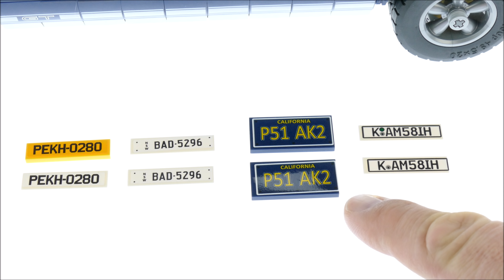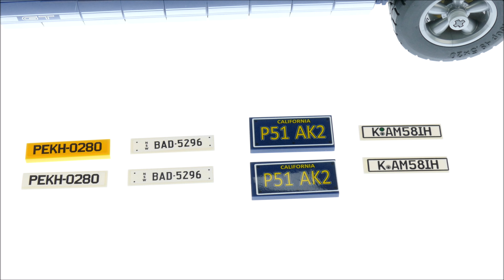Lego Creator 10265 Ford Mustang GT Set Review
1471 Teile
129,99€
aus 2019

Entdecke den Zauber, der hinter dem legendären 1960er amerikanischen Muscle-Car steckt, mit dem LEGO® Creator Ford Mustang einschließlich dunkelblauer Karosserie mit weißen Rennstreifen, Lufthutze, Mustang-Abzeichen für den Kühlergrill, GT-Logos und 5-Speichen-Felgen mit straßentauglichen Reifen. Diese originalgetreue Nachbildung wurde in Zusammenarbeit mit Ford entwickelt und verfügt über zahlreiche optionale Erweiterungen zur individuellen Gestaltung wie Nummernschilder, einen Kompressor, einen Entenbürzel-Spoiler, massive Auspuffrohre, einen Frontspoiler und einen Lachgasbehälter. Sogar die Position der Hinterachse lässt sich für einen besonders dramatischen Look verstellen! Nimm das Dachelement ab oder öffne die Türen, um so auf das detailreiche Innere mit schönen Sitzen, einem Radio, einer funktionstüchtigen Steuerung und einem in der Mittelkonsole platzierten Schalthebel zuzugreifen! Verstaue Kram im Kofferraum oder öffne die Motorhaube, sodass der detailgenaue Big-Block-390-V8-Motor mit Batterie, Schläuchen und Luftfilter zum Vorschein kommt. Dieses Bauset für Fortgeschrittene vermittelt ein anspruchsvolles und lohnendes Bauerlebnis und versprüht jede Menge Nostalgie. Dabei erweist es sich als wunderbares Ausstellungsstück für Zuhause oder das Büro.

    Originalgetreue Nachbildung des 1960er Ford Mustangs mit dunkelblauer Karosserie und weißen Rennstreifen, Lufthutze, 5-Speichen-Felgen mit straßentauglichen Reifen sowie einer Auswahl an Erweiterungen zur individuellen Gestaltung des Modells.
    Öffne die Türen oder nimm das Dachelement ab, um so auf das detailreiche Innere mit schönen Sitzen, einem Radio, einem in der Mittelkonsole platzierten Schalthebel und einer funktionstüchtigen Steuerung zuzugreifen.
    Öffne den Kofferraum und verstaue Kram in ihm. Öffne die Motorhaube, sodass der detailgenaue Big-Block-390-V8-Motor mit Batterie, Schläuchen und Luftfilter zum Vorschein kommt.
    Zum Set gehören außerdem ein Mustang-Abzeichen für den Kühlergrill und zwei GT-Logos.
    Gestalte den Ford Mustang ganz individuell nach deinem Geschmack mit dem enthaltenen Kompressor, Entenbürzel-Spoiler, Frontspoiler, Lachgasbehälter und massiven Auspuffrohren.
    Such dir eins von den Nummernschildern aus.
    Öffne die Motorhaube und sieh dir den realistischen Details des Motors an.
    Verstelle die Position der Hinterachse für einen besonders dramatischen Look!
    Zu den im März 2019 erscheinenden Elementen gehören 5-Speichen-Felgen, 2x8 Stein mit Bogen, 1x3 Platte mit Logo, 2x4 Bogen mit GT-Logo.
    Das Modell ist 10 cm hoch, 34 cm lang und 14 cm breit.

Die Angebote bei Amazon stammen nicht von mir, allerdings erhalte ich durch den Link eine Provision, wenn ein Kauf stattfindet! Für euch enstehen dadurch keine Kosten! Ihr unterstützt dadurch nur diesen Kanal! Vielen Dank! :)